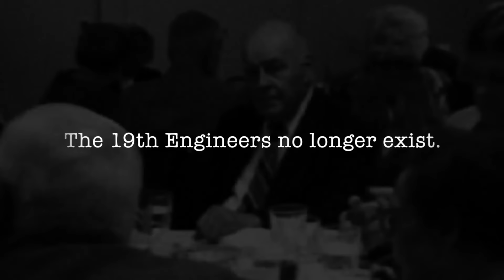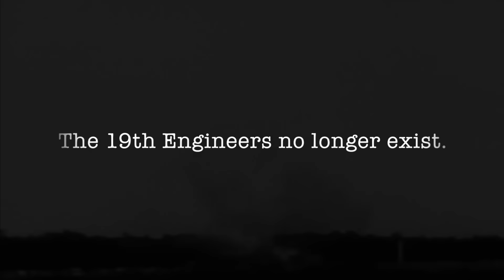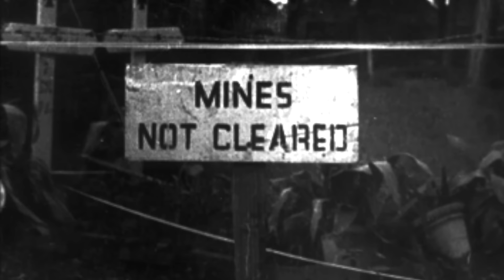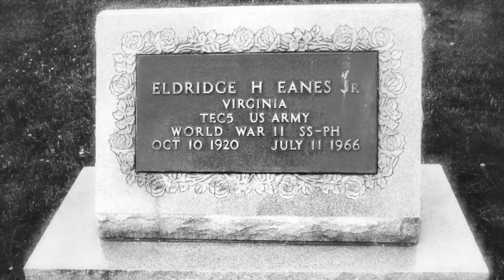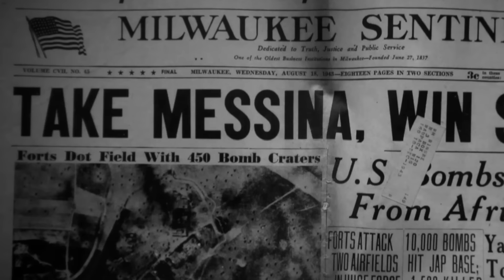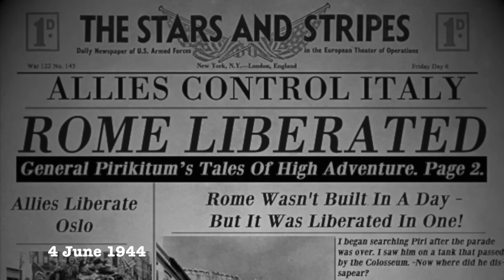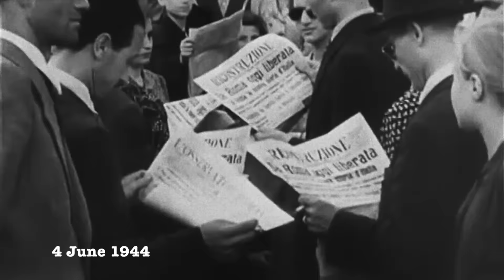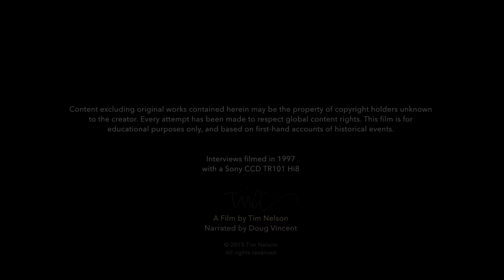Wiped Out: Hard Luck WW2 Outfit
U.S. Army's 19th Combat Engineer Regiment of World War II – battle survivors of deadly Kasserine Pass and Rapido River fiascos – share candid and cutting war memories with the son of a former comrade in search of his father’s war story.

"The 19th Engineers no longer exist"
A film by Tim Nelson

These men remind us that World War II could be a tragic affair for the American soldier, along with all who served in the conflict. Soldiers of this all-volunteer combat engineering unit took a pounding, losing men everywhere they marched in North Africa, Sicily and Italy. An all volunteer outfit who were among the first to engage the enemy in the European/Mediterranean theater, some would say they were a ‘hard luck’ outfit, given their staggering losses. After the war – common to returning combat veterans – reintegration to a post-war America was another battle. Commanded by generals Patton, Bradley and Keyes, their contributions are recognized as pivotal in American military history.

This documentary features previously unpublished, private collection war photography from frontline combat. Images and descriptions of war in this film are graphic and intended for mature audiences.

The creator writes of his father, Clayton Nelson, “The top shelf of his closet held a shoebox with dozens of photographs and military paperwork related to the seminal event of the 20th Century. The photos of him revealed a shift from a smiling youngster, to a hardened man. As a kid, I could see in my Dad’s eyes a story that his mouth would obediently resist. But he died before he was ready to talk in detail about it. Then, after a search, I located the men he soldiered with in World War II. These men – his brothers in arms – uncles to me in a sense, would share that story.

Interviewees from the 19th Combat Engineer Regiment (later reorganizing as the 19th Combat Engineer Group, with the 401st and 402nd Engineer Combat Battalions) include Milan Glumac, George H. McClain Jr., Paul L. Varsalona, Elmer H. Bomke, Raymond J. Dees, Charles M. Thomas, Loyal F. Rockhold, Emerson P. Sanders, John D. Upton and David H. Wagner.

Filmed, written and produced by Tim Nelson
Narration by Doug Vincent